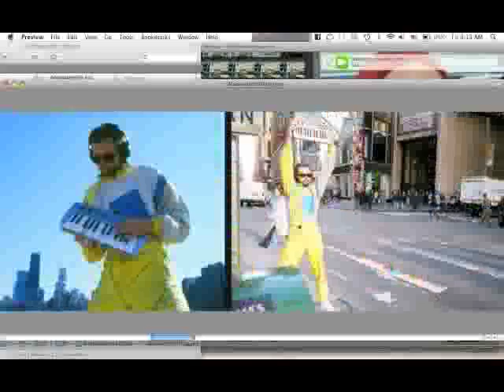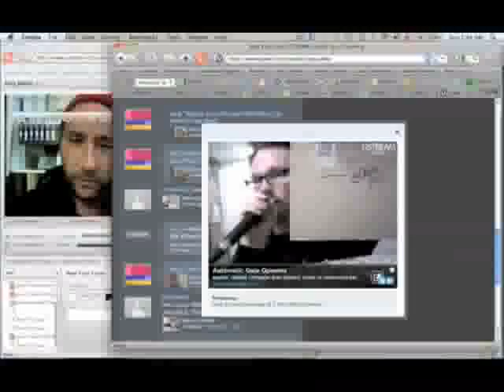Polish Ambassador Promo to Bonus Stage.mp4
Polish Ambassador played Reno's Nada Night in '09. I used his artwork for this promo video and his track "Bonus Stage" Please enjoy.